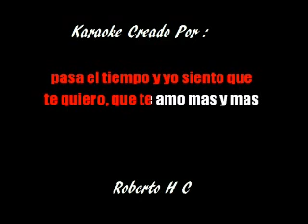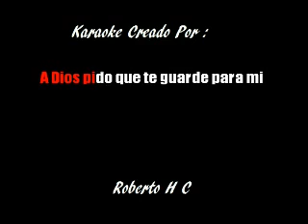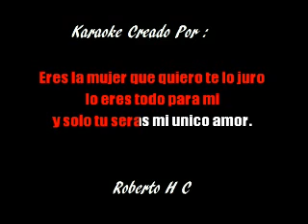Karaoke "Mi unico amor" Grupo Romance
Este tema en especial me gusta mucho y quise compartirlo, espero sea de su agrado.